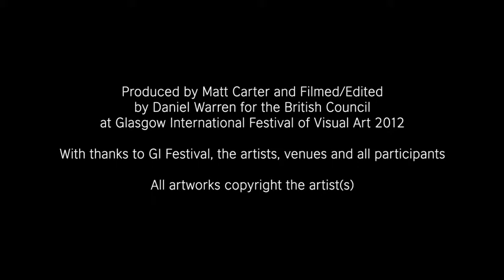Glasgow International Festival of Visual Art 2012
Critic and writer Moira Jeffery introduces Glasgow International Festival of Visual Art 2012. The fifth edition of the world-renowned biennial of contemporary art was punctuated by major exhibitions and commissions by artists such as Jeremy Deller, Richard Wright, Karla Black and Rosalind Nashashibi, alongside projects and works by internationally acclaimed artists, grass-roots organisations and emerging practitioners.

This film was commissioned by the British Council.